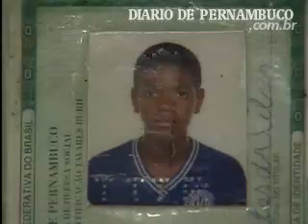Polícia investiga dois duplos homicídios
Dois duplos homicídios mancharam a madrugada após as comemorações do dia de Nossa Senhora da Conceição, festejado pelos católicos, da terça para a quarta-feira. Na comunidade do Cordeiro, no Ibura, por volta das 23h, dois homens invadiram uma casa na rua Brás Pires, no UR-1, e mataram Anderson Santos da Silva, 23 anos, e Rodolfo Vanderlei da Silva, 17 anos. Minutos depois, próximo ao local do primeiro crime, agora no Jordão Baixo, quatro elementos, sobre duas motos, mataram, com tiros de pistola 380, Walisson Hermínio Alves, 14 anos, e José Roberto de Souza, 15 anos. Imagens: TV Clube/PE